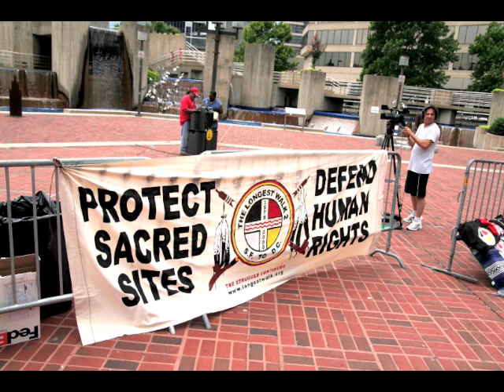Baltimore 2008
Georgia and I decided to take a detour from our trip to DC and visit the beautiful "Harbor Place" of Baltimore.  We quickly learned that walkers representing various National Indian Tribes were soon to arrive.  We stayed and about 100 of arrived from San Francisco on their way to Washington DC.  We hope The Angel & Mystic group who sang "Baltimore" don't mind our not for profit use of this beautiful song.